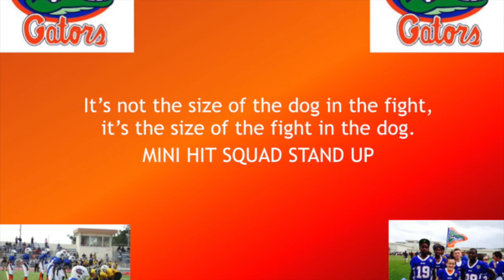Dominick Shortridge 2013 OYF Highlights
Dominick Shortridge, 2013 Highlights from Okinawa Youth Football.  13 yrs old, 99 lbs, in a 14U 200 lb division.